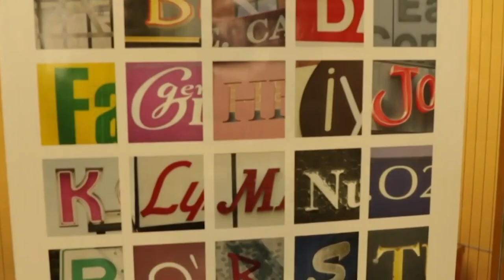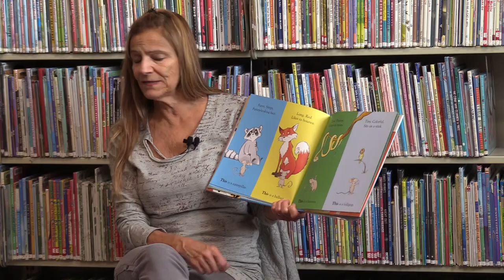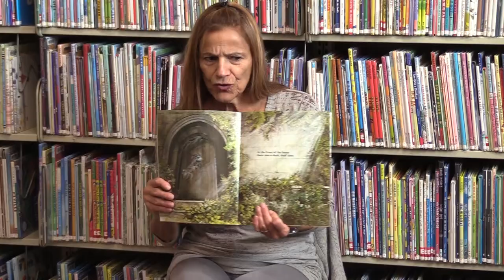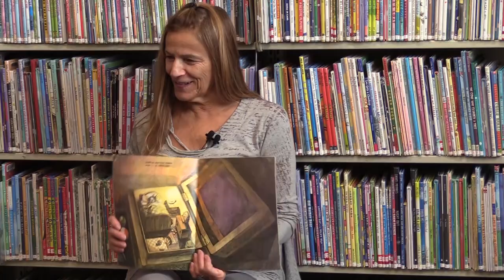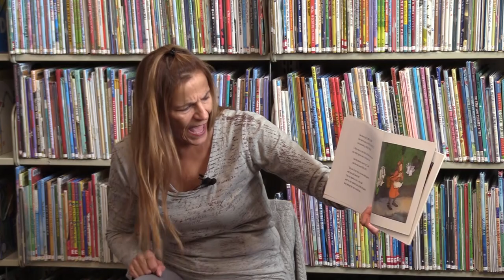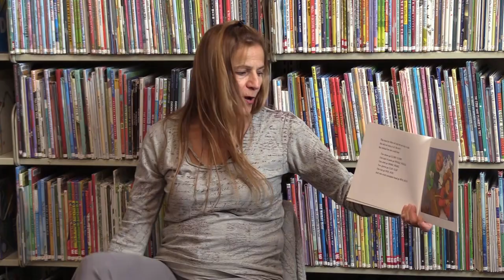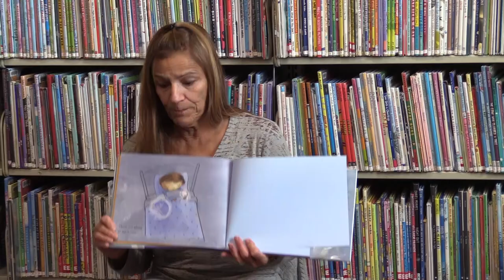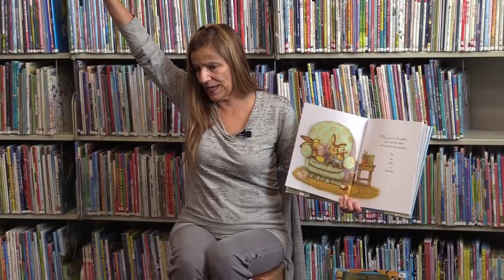Somerville Storytellers | October 2019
Somerville Storytellers is a collaboration between Somerville Media Center and the Somerville Public Library. The goal is to promote storytelling with the community.